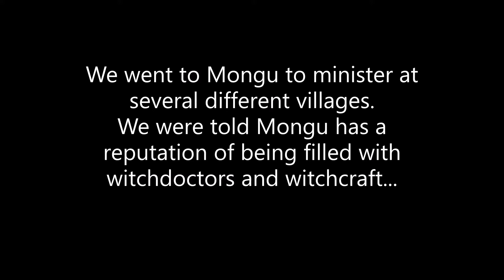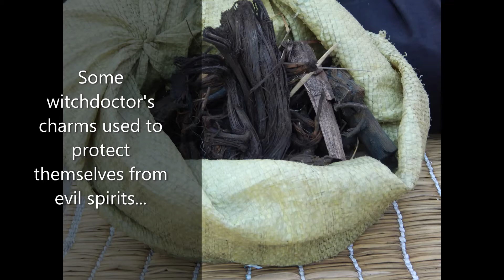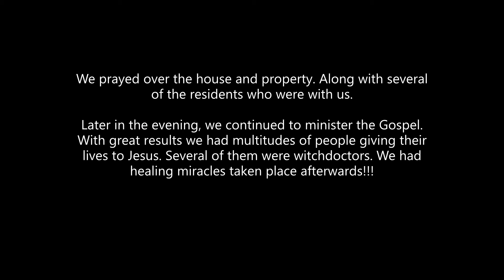The House of Devils -FOR THE KINGDOM!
While I was in Zambia on my previous trip I was walking with my good friend Jackson who is my translator when I am in the country. We were going to different villages to minister the Gospel and we came across this old house.
We were told a story the owner was an evil witchdoctor. It is claimed before he died, he spoke to his wife to allow him to die in his chair and never to bury his body. All that remains in the house is the chair and few charms in jars and some bit of trashy items. The house gave an eerie vibe. The locals are terrified of the house and property.